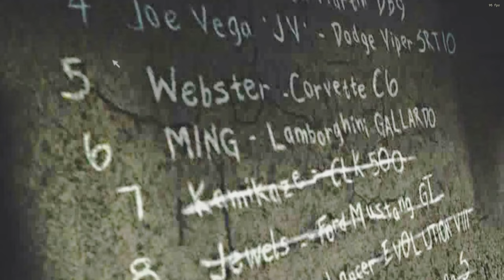NFS MOST WANTED - REMASTERED 2023 | Update v1.5 Gameplay (4K 60FPS)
Credits
NFSMW Extra Options by ExOpts Team
Widescreen Fixes Pack by ThirteenAG
NFSMW Front-End Shadows [v2.1] by Aero_
NFSMW HD Fonts by BadassBaboon & Aero
NFS HD Reflections by Aero_
NFSMW HUD Adapter by nlgzrgn
NFSMW Unlimiter by nlgxzef
[NFS] Custom HUD by ARCHIE
Xbox 360 Stuff Pack [v 2.4 Beta] by A bunch of people
MWFixes by GrimMaple
Eurostile LT by XGAMER
Redux by KryZeePlays​